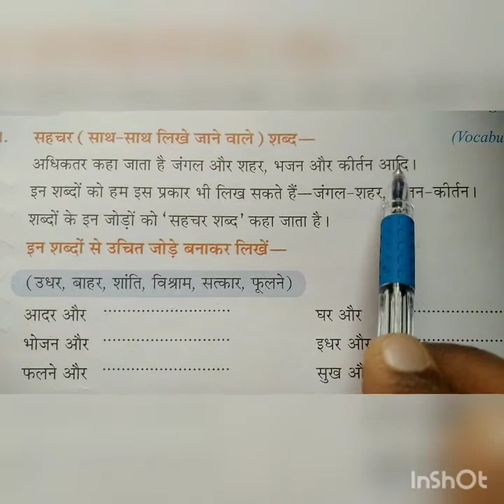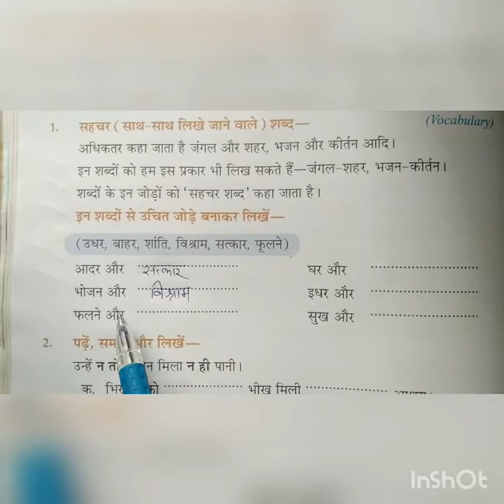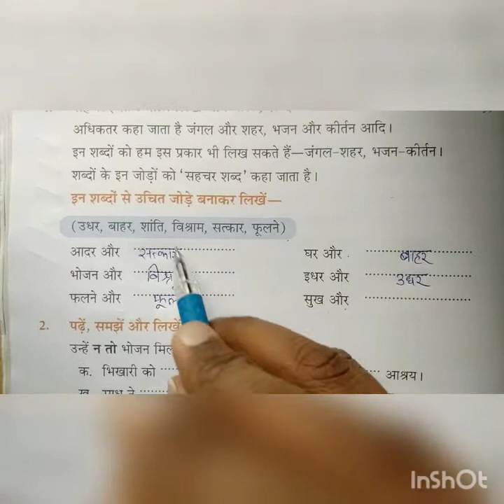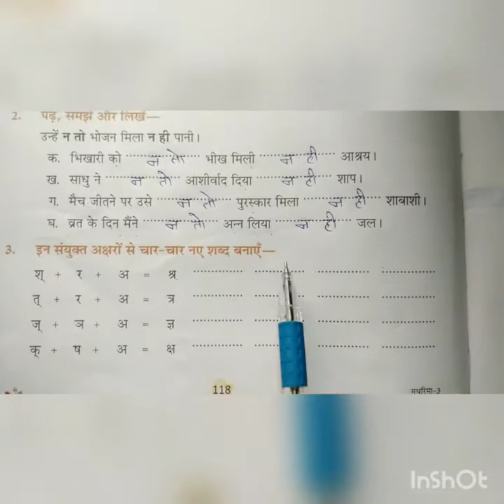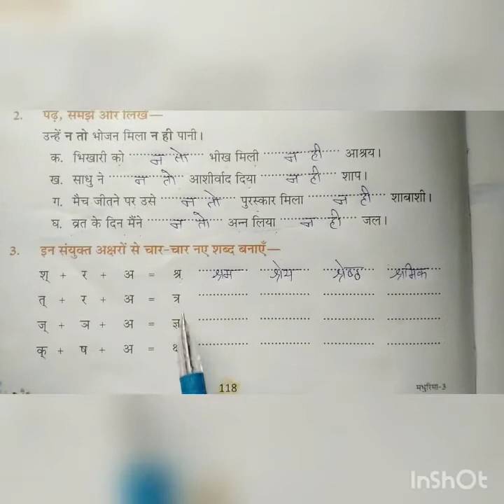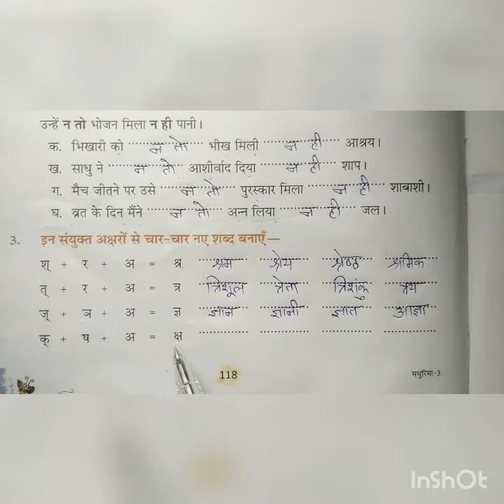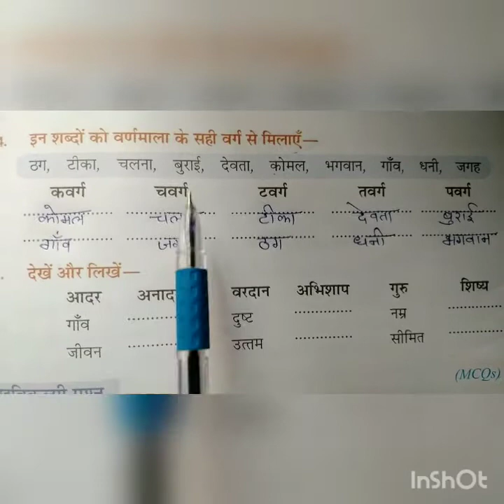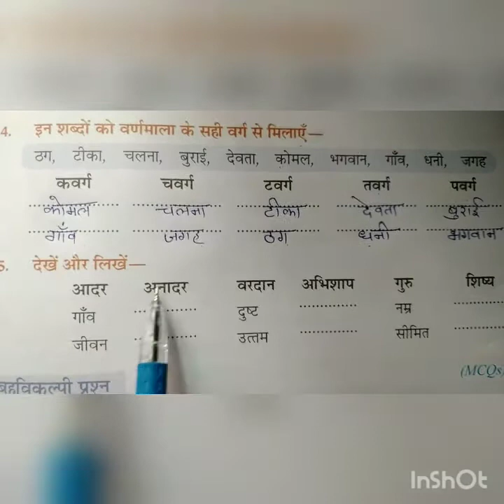class 3 Hindi part 42